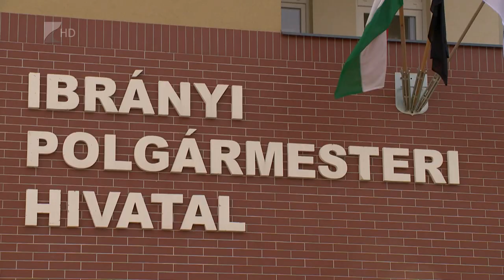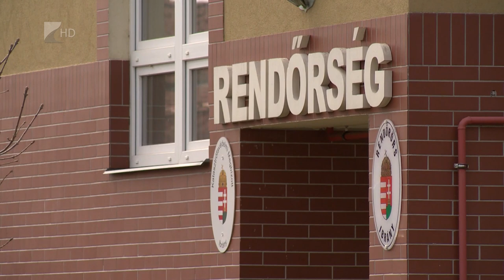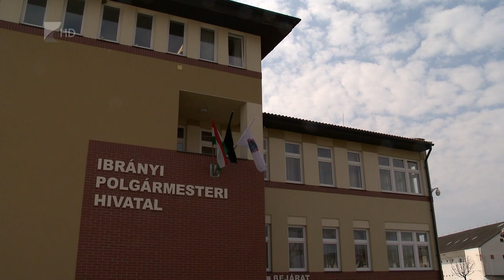Türelmes a lakosság Ibrányban - Kölcsey Televízió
Az ibrányi önkormányzat igyekszik mindent a megszokott hétköznapok szerint működtetni. Trencsényi Imre polgármester úgy fogalmazott, a lakosság nagy része fegyelmezett és betartják azokat az előírásokat, amelyeket a magyar kormány kér. A településen jelenleg is jól haladnak a szociális bérlakások építései, ugyanakkor a közeljövő fejlesztési lehetőségeivel kapcsolatban vannak aggályai a városvezetőnek.